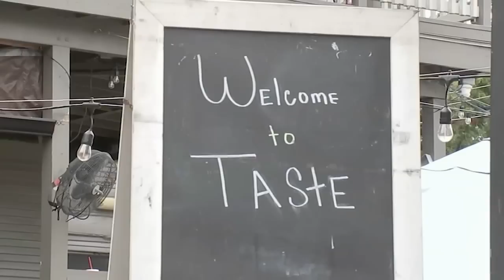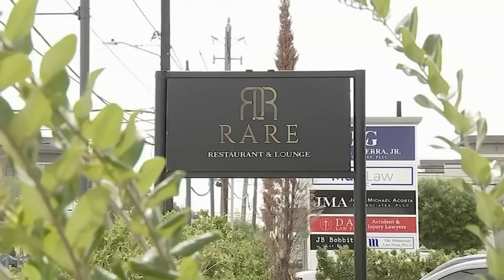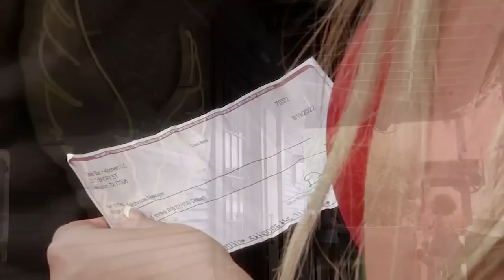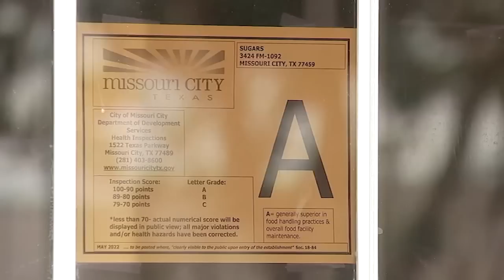Popular Midtown restaurant locked out for non-payment of state taxes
ABC13 is getting clarity over a popular Midtown restaurant's closure. It's part of a story that 13 Investigates has brought you in recent months.